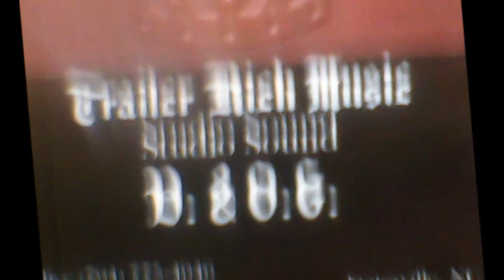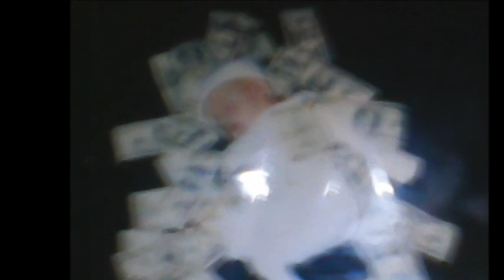D.&O.G./TURN THE PAGE...Official video